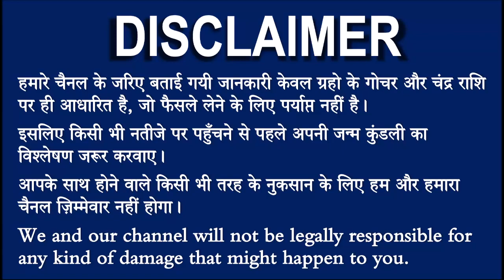19 नवंबर कुंभ राशि वाले के लिए आयी बड़ी खुशखबरी, आपकी राशि भी है तो एक बार जरूर देखिए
kumbh_rashifal#19_November#20_November_kumbhrashifal